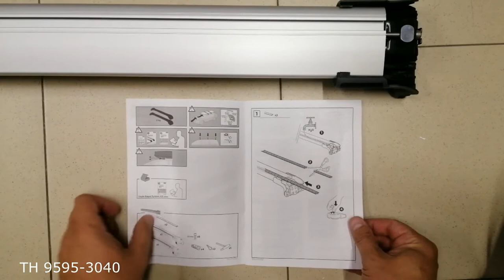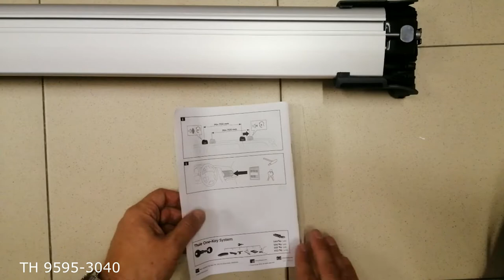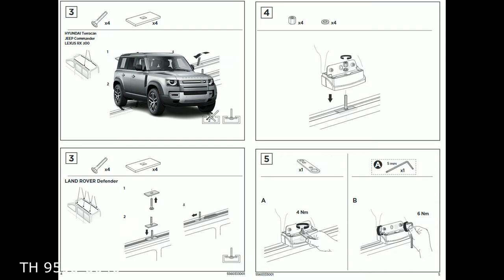Roof rack bar with T-profile Thule Wingbar Edge Land Rover Defender (mkII)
How to Fit - Roof rack bar with T-profile Land Rover Defender (mkII)  Thule Wingbar Edge 9595+Kit 3040

Thule WingBar Edge: Smoothly arched bars that fit close to the roof
WindDiffuser technology disturbs airflow to reduce noise and drag for improved fuel economy
TrailEdge design reduces aerodynamic drag by allowing clean air separation from bar
BoxBeam internal structure creates an exceptionally strong load bar